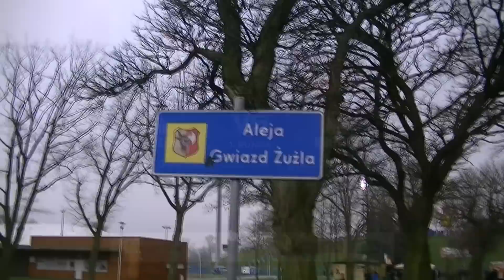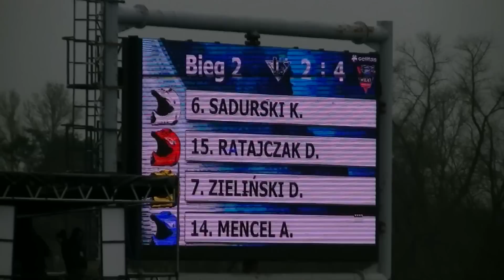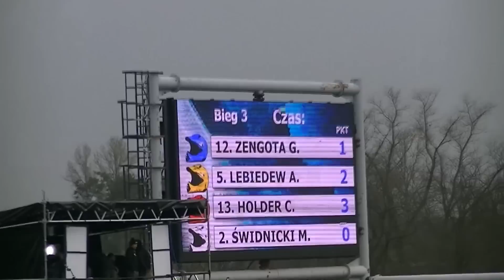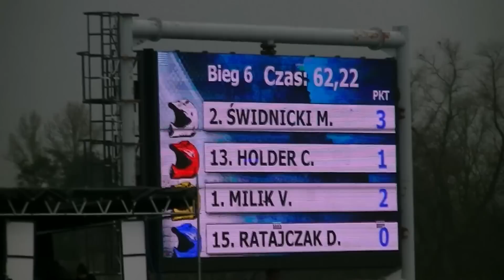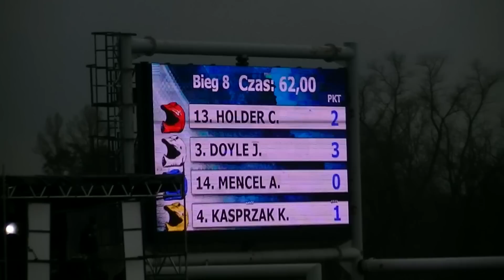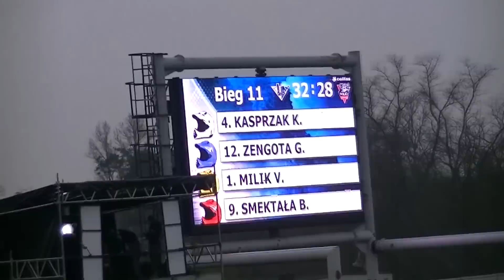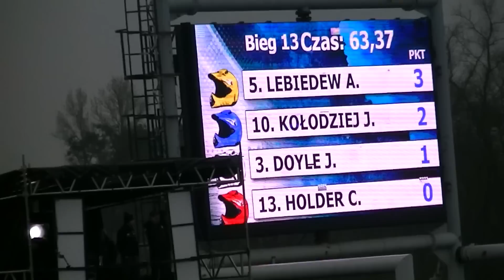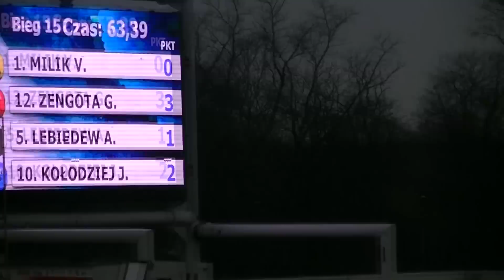Unia Leszno - Wilki Krosno (09.04.2023)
Relacja wideo z meczu pierwszej kolejki spotkań polskiej żużlowej ekstraligi w sezonie 2023 pomiędzy Unią Leszno a Wilkami Krosno. Mecz odbył się 9 kwietnia 2023 roku w Lesznie i po wielkich emocjach zakończył się zwycięstwem "Byków" wynikiem 46:44. Był to również o tyle historyczne spotkanie, ponieważ był to pierwszy mecz w historii, kiedy to klub żużlowy z Krosna wystąpił w najwyższej klasie rozgrywkowej w Polsce.

Wyniki:
Unia Leszno: 46
9. Bartosz Smektała (2,2,2*,0,1*) 7+2
10. Janusz Kołodziej (3,1*,3,2,2*) 11+2
11. Jaimon Lidsey (0,0,3,3) 6
12. Grzegorz Zengota (1,3,2*,1,3) 10+1
13. Chris Holder (3,1,2,0,2) 8
14. Antoni Mencel (1,0,0) 1
15. Damian Ratajczak (3,0,0) 3

Wilki Krosno: 44
1. Václav Milík (3,2*,0,2*,0) 7+2
2. Mateusz Świdnicki (0,3,1,1*) 5+1
3. Jason Doyle (1,2,3,1,3) 10
4. Krzysztof Kasprzak (1*,1*,1,3,0) 6+2
5. Andrzej Lebiediew (2,3,0,3,1) 9
6. Krzysztof Sadurski (2,2,1) 5
7. Denis Zieliński (0,0,2) 2

Bieg po biegu:
1. Milík, Smektała, Doyle, Lidsey 2:4 (2:4)
2. Ratajczak, Sadurski, Mencel, Zieliński 4:2 (6:6)
3. Holder, Lebiediew, Zengota, Świdnicki 4:2 (10:8)
4. Kołodziej, Sadurski, Kasprzak, Mencel 3:3 (13:11)
5. Zengota, Doyle, Kasprzak, Lidsey 3:3 (16:14)
6. Świdnicki, Milík, Holder, Ratajczak 1:5 (17:19)
7. Lebiediew, Smektała, Kołodziej, Zieliński 3:3 (20:22)
8. Doyle, Holder, Kasprzak, Mencel 2:4 (22:26)
9. Kołodziej, Smektała, Świdnicki, Milík 5:1 (27:27)
10. Lidsey, Zengota, Sadurski, Lebiediew 5:1 (32:28)
11. Kasprzak, Milík, Zengota, Smektała 1:5 (33:33)
12. Lidsey, Zieliński, Świdnicki, Ratajczak 3:3 (36:36)
13. Lebiediew, Kołodziej, Doyle, Holder 2:4 (38:40)
14. Doyle, Holder, Smektała, Kasprzak 3:3 (41:43)
15. Zengota, Kołodziej, Lebiediew, Milík 5:1 (46:44)